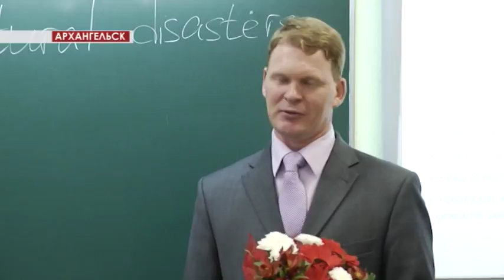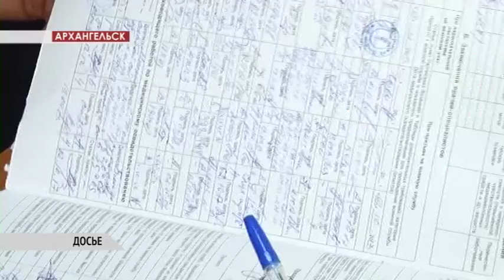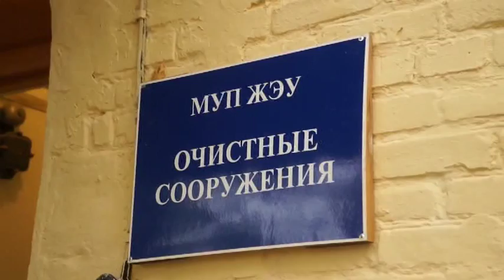ВРЕМЯ РЕГИОНА 05.10.17